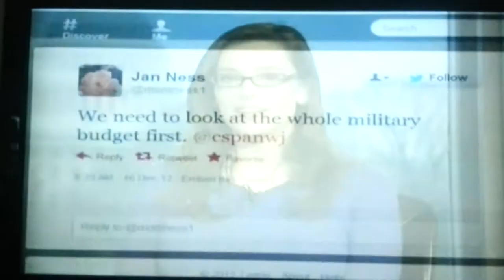Prank call on C-SPAN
Libby gets pranked